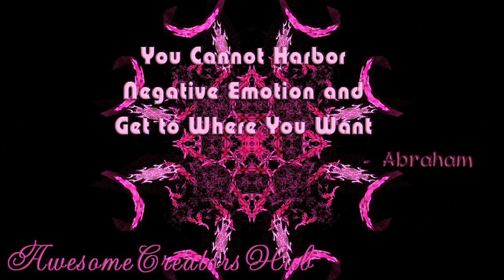Abraham Hicks snippet: You Cannot Harbor Negative Emotion and Get to Where You Want